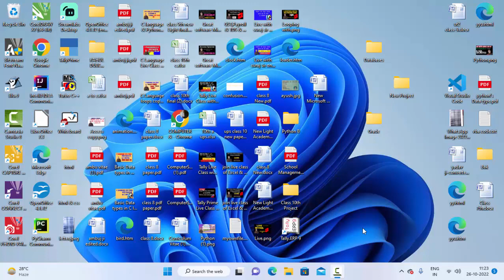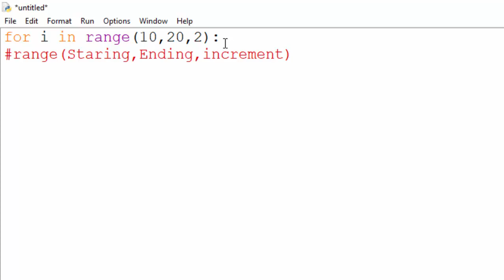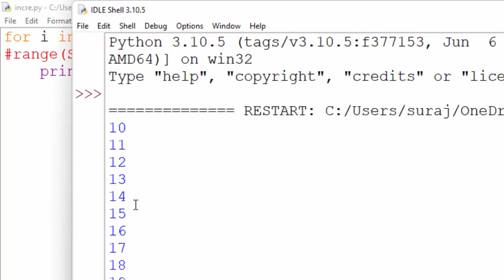increment in Python with for loop in python@COMPUTEREXCELSOLUTION